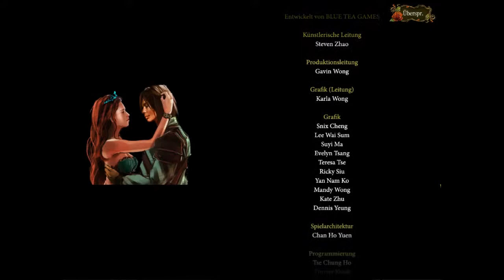Let´s Play Dark Parables: Der Fluch des Froschkönig #012 - Armer Froschkönig (Ende)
Hier kommt nun auch Folge 12 und damit währe das LP beendet.
Ich hoffe es hat euch gefallen und freue mich über eure Bewertungen.